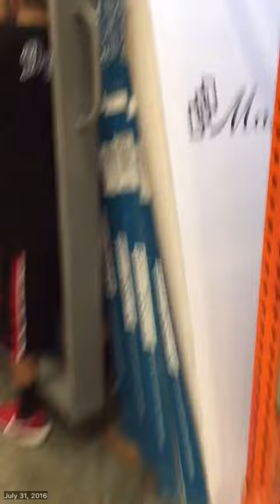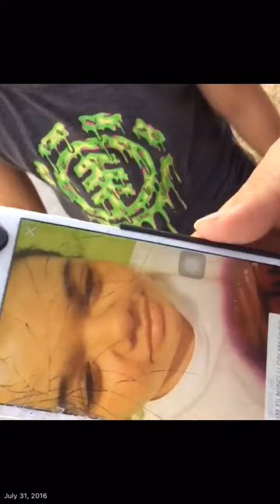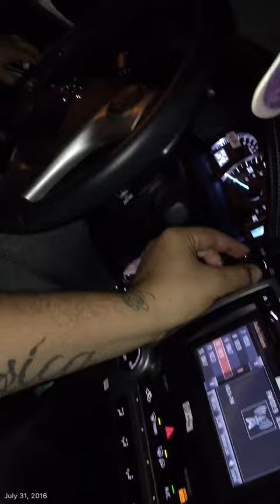OUR UBER TOOK US TO EAT 4 FREE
SORRY FOR UPLOADING IT SO LATE MY VIDEO WOULDENT UPLOUD BC THERE WAS A PROBLEM WITH YOUTUBE PLZ SUBSCRIBE N GIVE IT THUMPS UP TELL ME WHATU THOUGHT ABOUT IT N WHAT U WANT TO SEE ON MY VIDEOS